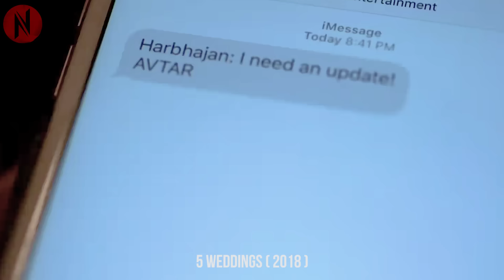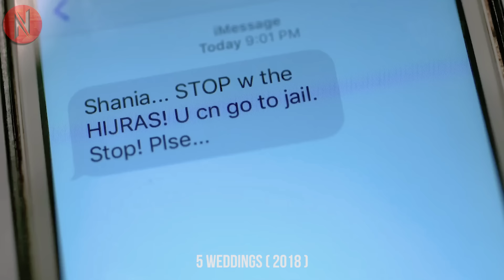American Girl Came To India To Cover Indian Weddings, But A Police Officer Asked Her To…